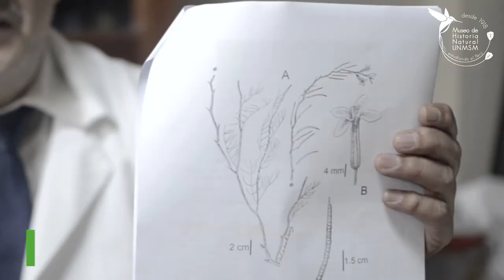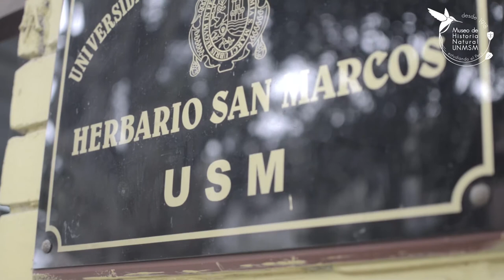Nueva Especie MHN - División de Botánica: Machaerophorus arequipa y Machaerophorus laticarpus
¡Anunciamos dos nuevos descubrimientos!

🌱🍃 Machaerophorus arequipa 🌱🍃

🌱🍃 Machaerophorus laticarpus 🌱🍃

Dos nuevas especies endémicas de nuestro país 🇵🇪️ fueron descubiertas por un equipo de investigadores en el que participó Ihsan A. Al-Shehbaz, Marco Antonio Cueva Manchengo, Diego L. Salariato y nuestro Coordinador de la División de Botánica, Mg. Asunción Cano.

¡Felicitamos al también Jefe del Herbario San Marcos, quién nos cuenta un poco más acerca de los nuevos hallazgos!